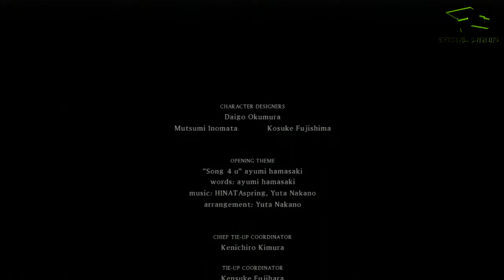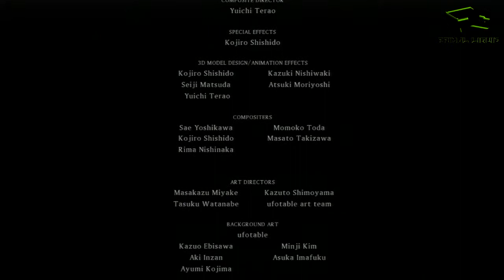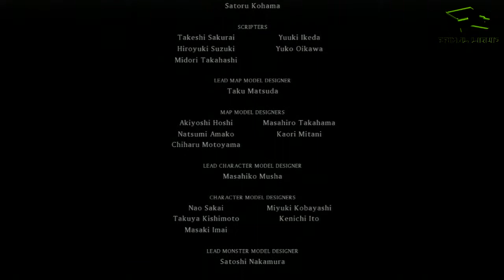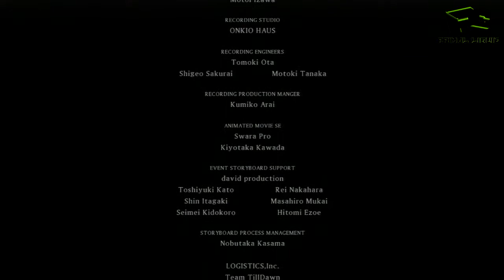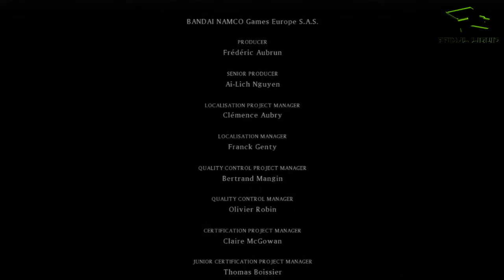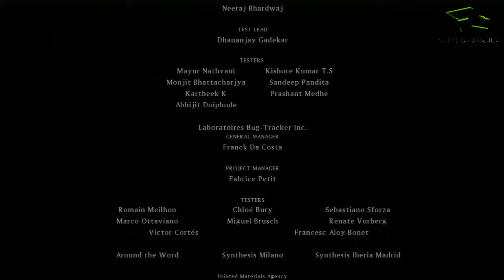Tales Of Xillia 2 Part 64 - Chapter 15 + Bad Ending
If you like the video please show with a like or a comment only takes a second to do and it makes me happy in the pants :) and if you want to see more by all means hit the subscribe button :)

This is recorded from Tales Of Xillia 2 on the PS3 using an Elgato Game Capture Card and edited with Sony Vegas HD Movie Studio Platinum 12.0 (64bit)

Become a twitter follower?

I wish to bring everybody content they can all enjoy watching how ever that turns out to be very expensive so anybody wishing to help no matter how small can click this link